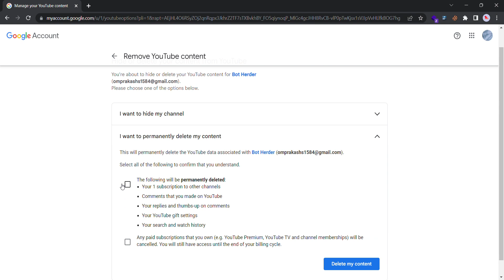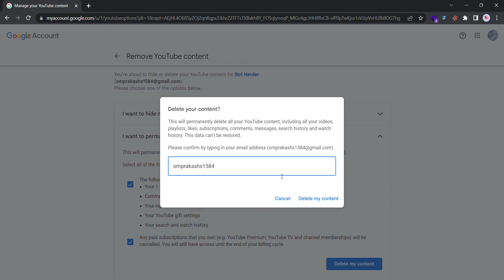Delete Youtube Account: How to Do It Permanently in Just 30 Seconds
In this video, we're going to show you how to delete your Youtube account permanently in just 30 seconds! This is a super quick and easy way to get rid of your YouTube account without any hassle.

If you want to get rid of your YouTube account but don't want to deal with any of the hassle, then this is the video for you! In just 30 seconds, we'll show you how to delete your YouTube account permanently, so you can start fresh with a new account!

Search Topics :-
youtube channel delete kaise kare without password
youtube channel delete kaise kare mobile se
youtube channel delete kaise kare short
youtube channel delete kaise kare new update